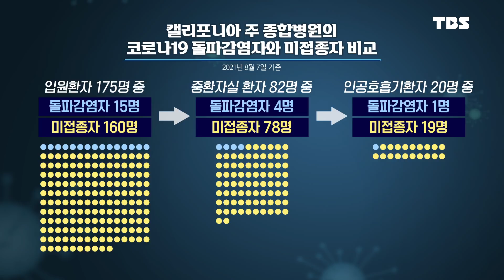이게 바로 백신의 힘이다! (feat. 캘리포니아주 종합병원 돌파감염자 vs 미접종자 비교) [코로나특보/최강썰전]